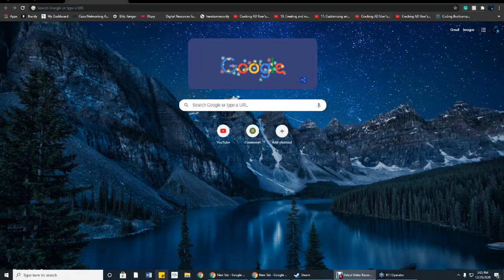911 Operator is So Much Better on Steam PC